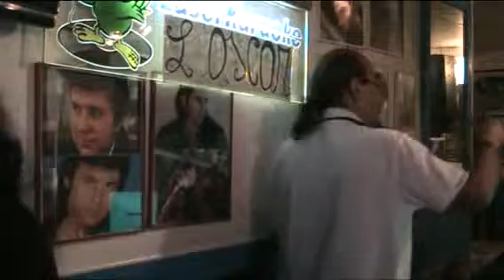L'OSCAR KARAOKE Anna e Marco - Angelo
Anna e Marco - Angelo  SERATA 1 luglio 2014
cosa aspetti ?